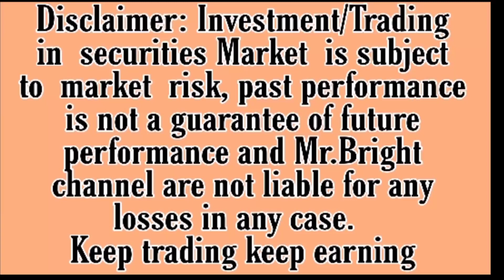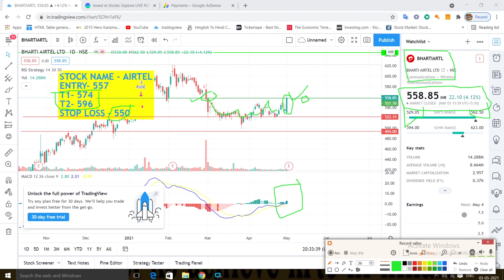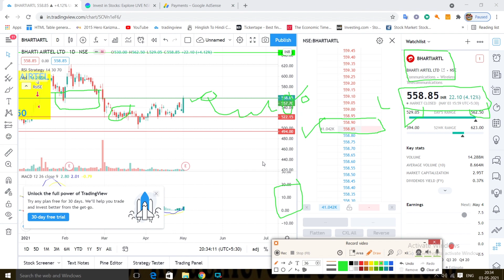Bharti Airtel share latest news today | Airtel share target analysis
Bharti Airtel share latest news today | bharti airtel share latest news today | Airtel share target analysis

Bharti Airtel analysis

Bharti Airtel forecast & targets
Bharti Airtel support & resistance levels

Bharti Airtel news,Bharti Airtel Stock Price,Bharti Airtel Ltd,Bharti Airtel Share Price,Bharti Airtel share news,Bharti Airtel Ltd. Stock/Share prices,Bharti Airtel Ltd,Bharti Airtel Ltd. with Historic price data.